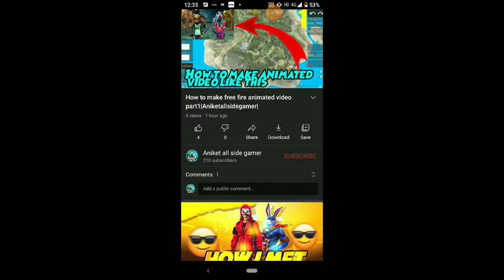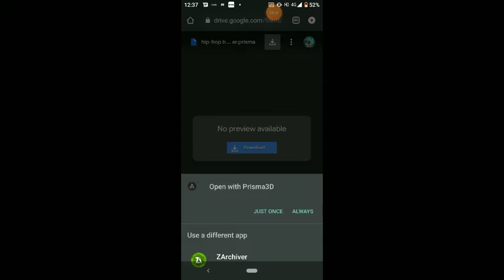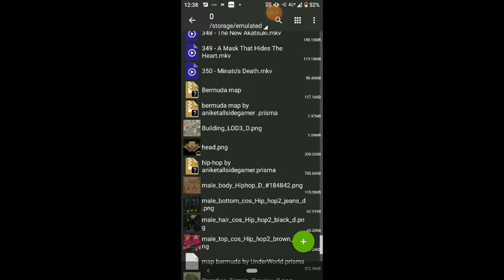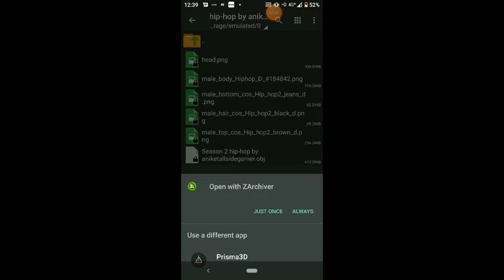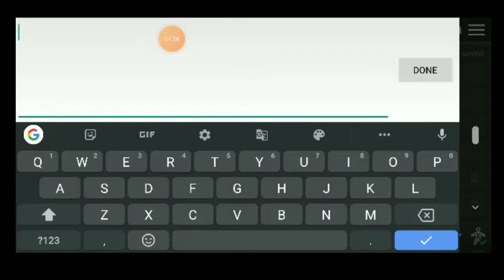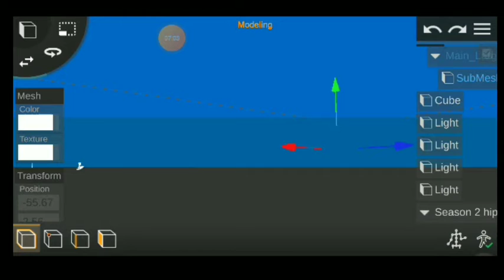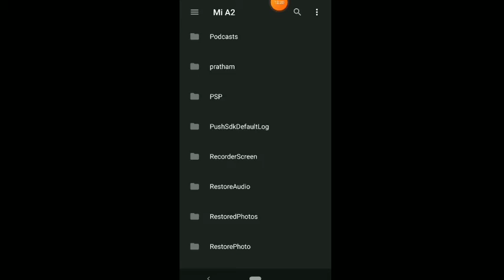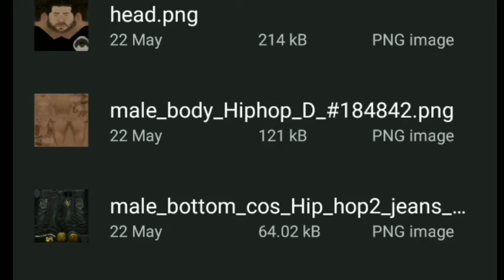How to make Hip-hop for animation free fire video|Hip-Hop bundle|Aniketallsidegamer